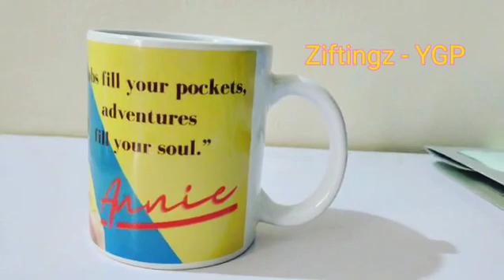customised Photo Mug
get Your customised Photo Mug which you can give yor employees and loved once